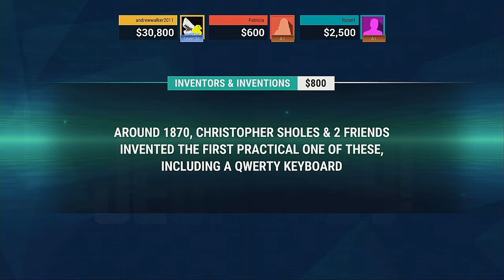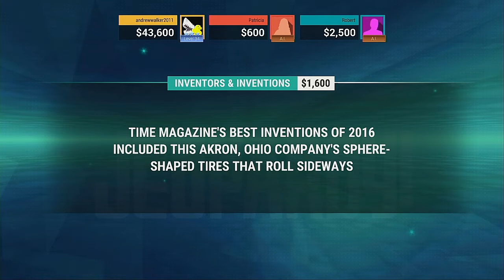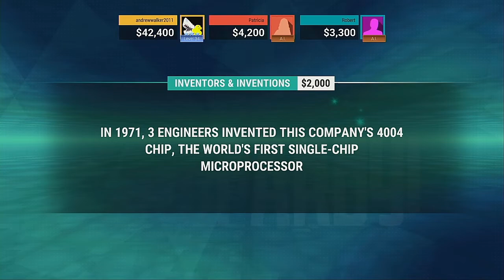JEOPARDY! PS4 Edition 11 18 2020